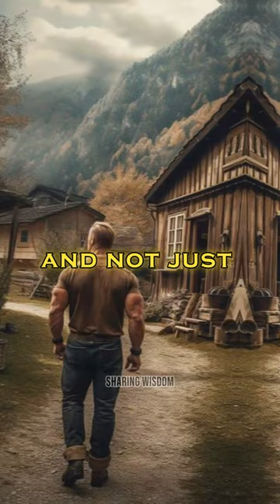How Young Austrian Became Global Icon 🐐💪🏼